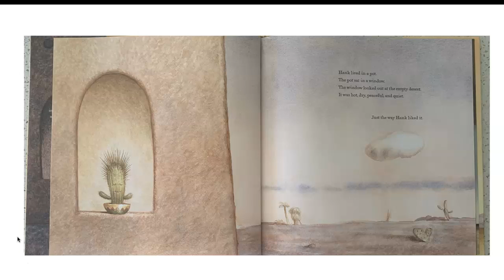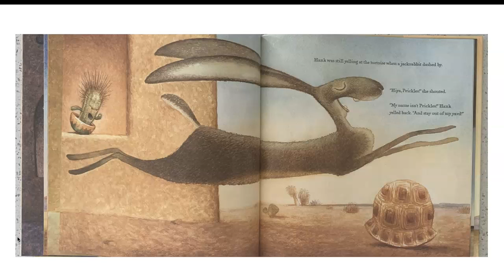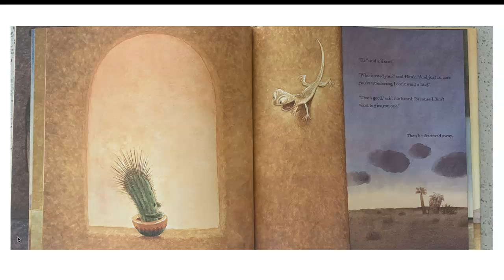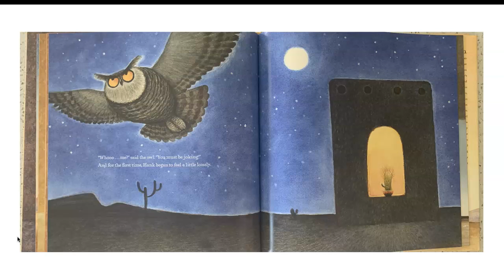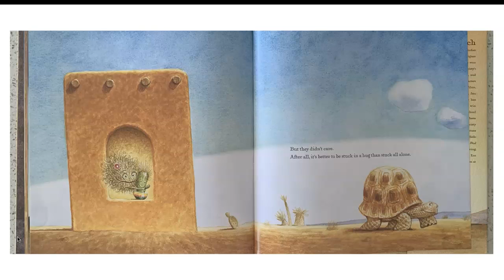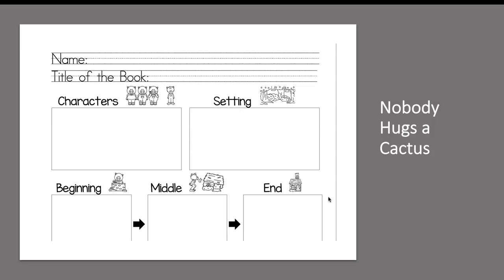Nobody Hugs a Cactus